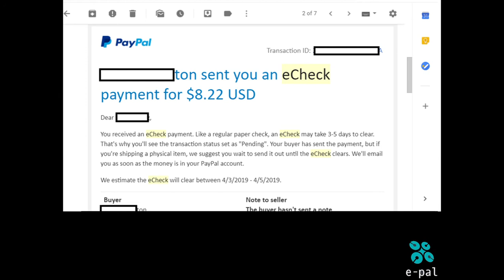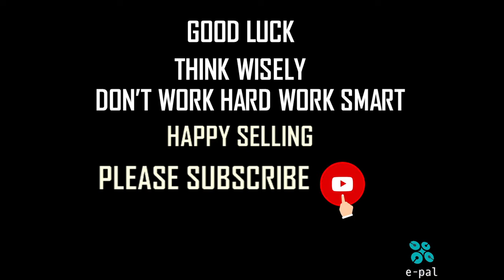What is an eCheck ? Don't Panic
Hi Fellow Dropshippers,

Time to time you will  an eCheck,Please don't Panic.Once eCheck cleared you can ship the item.